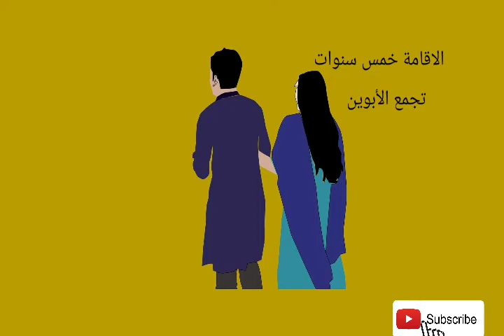Reagrupacion familiar España * التجمع العائلي *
التجمع العائلي *
المهاجرفي اسبانيا *